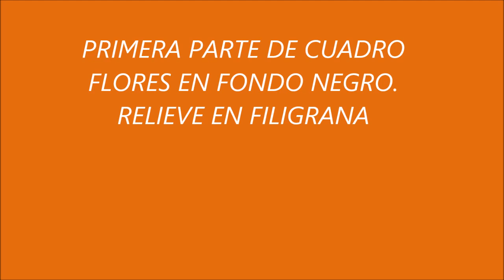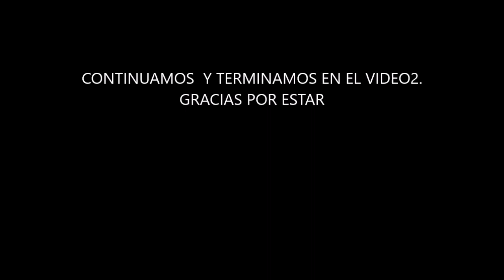FILIGRANA O QUILLING FLORES SOBRE FONDO NEGRO PRIMERA PARTE TUTORIAL